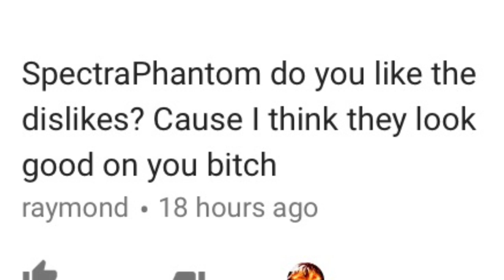CLAN FANBASE RANT... (Black Ops 3 Gameplay)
Hello! I am SpectraPhantom and I make Call of Duty Zombies videos as well as sniping montages!